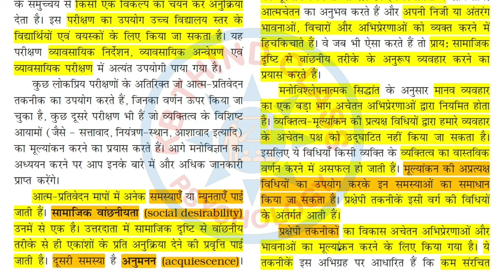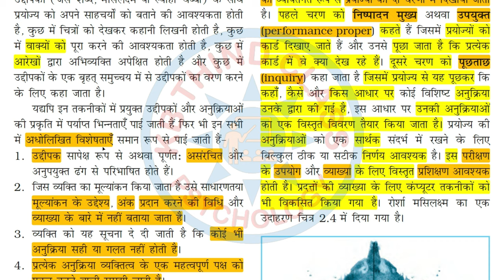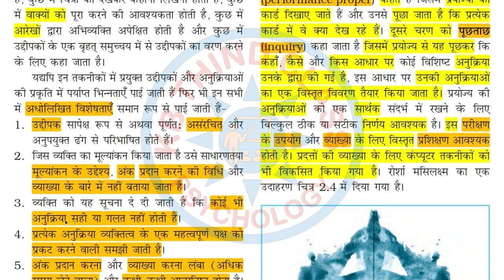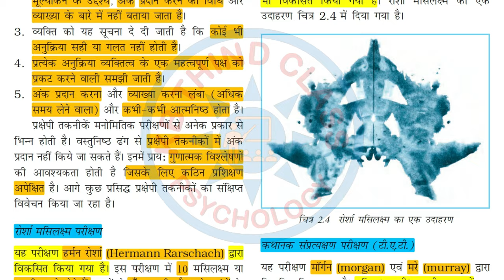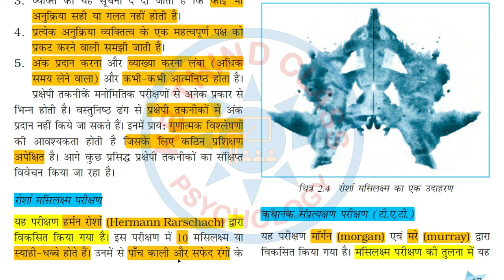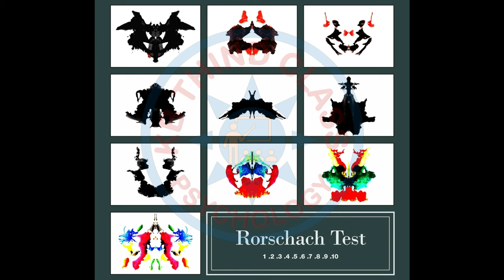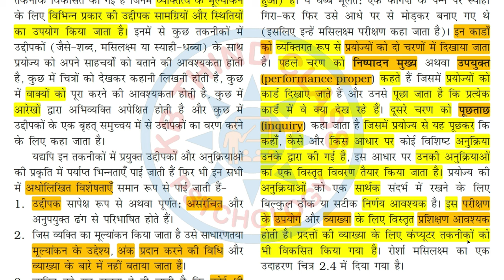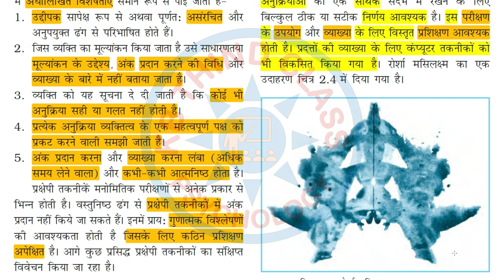प्रक्षेपी तकनीक | Projective Techniques | रोर्शा स्याही धब्बा परीक्षण | Rorschach Ink Blot Test